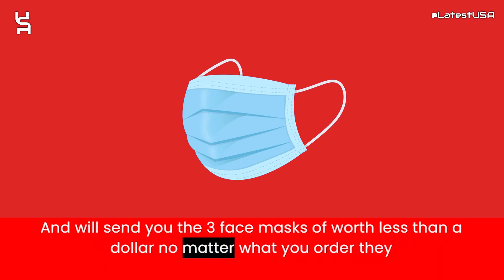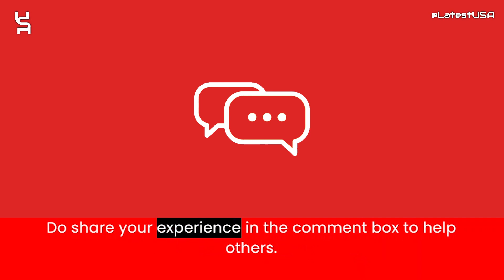Arcteryxmall Reviews | Scam Alert! ARCTERYXMALL.COM Review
Arcteryxmall Reviews |  Arcteryxmall.com Reviews | Scam Alert! ARCTERYXMALL.COM | ARCTERYXMALL.COM Review

Arcteryxmall.com reviews,
Arcteryxmall.com is fraud?,
Arcteryxmall.com scam or legit?
Arcteryxmall.com,
ARCTERYXMALL.COM,
ARCTERYXMALL.COM review,
ARCTERYXMALL.COM scam,
ARCTERYXMALL.COM Fake Website,
ARCTERYXMALL.COM Fraud,
Is ARCTERYXMALL.COM Scam?,
ARCTERYXMALL.COM Review Scam found video proof,
ARCTERYXMALL.COM REVIEWS,
ARCTERYXMALL.COM WEBSITE REVIEW,
ARCTERYXMALL.COM WEBSITE REVIEWS,
IS ARCTERYXMALL.COM LEGIT,
latestusa,
Scam Websites